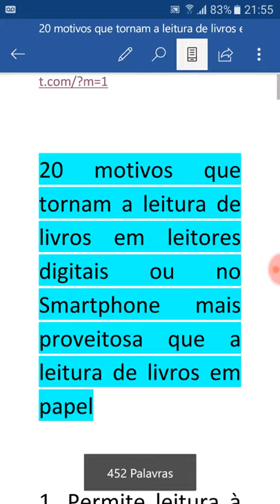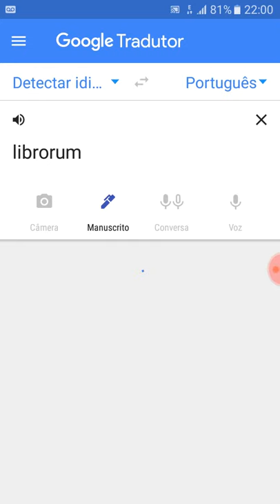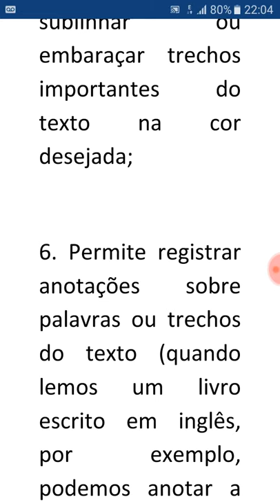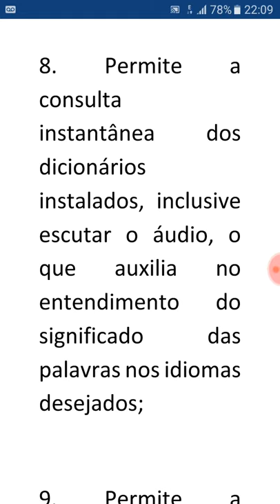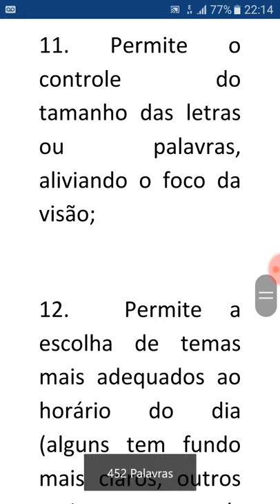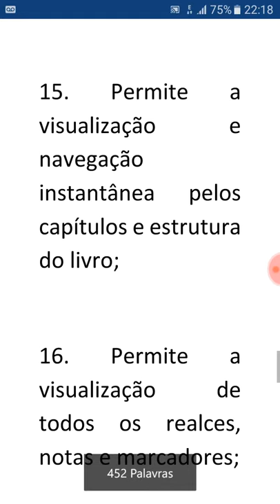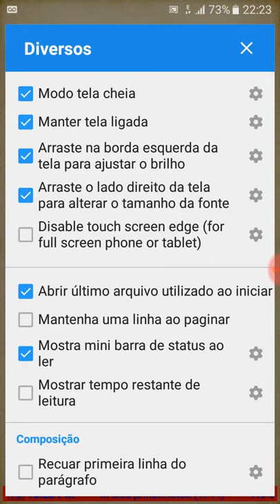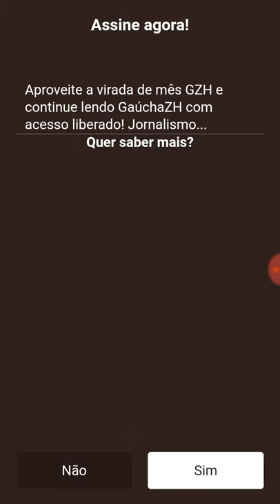20 motivos para ler em leitores digitais ou aplicativos para smartphone ao invés de livros de papel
Visite o blog e assista outros vídeos.